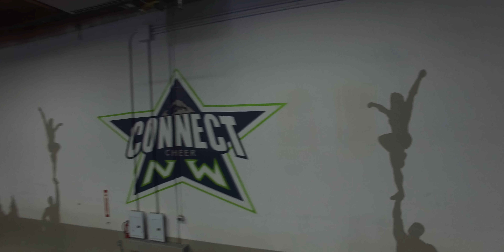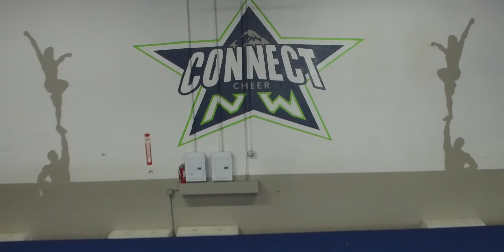MHT5280 & ITX Camp | Connect Cheer NW | Tumbling for Change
Thank you to Connect Cheer North West for the opportunity.